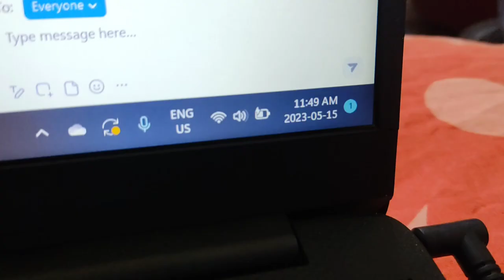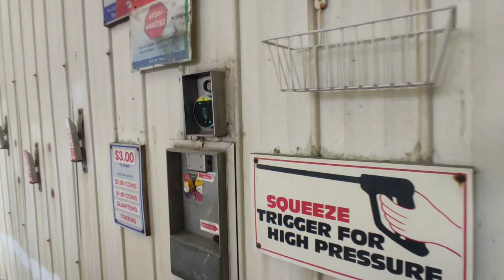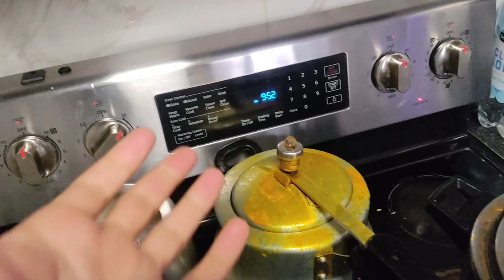New Vlog Finally timetable aagya 🇨🇦 Student life Canada